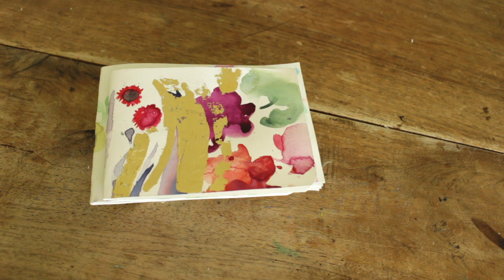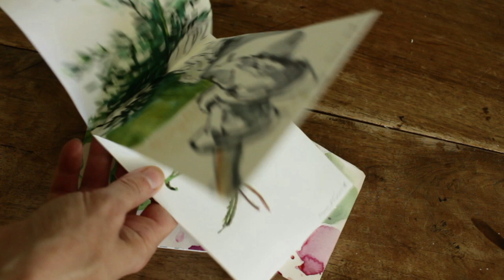Make a proper sketchbook in just 5 minutes- with staples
Make a proper sketchbook with staples in just 5 minutes.
It's easy,  grab whatever you have to use as a cover,
some old art will do.

Materials I used for each sketchbook

Find or make about 8 sheets of A4 sized watercolor paper for the inside pages, depending on the size and the thickness you want . I end often up using 4 sheets for the inside. It you like drawing try 9 sheets of sketching paper.
1 sheet of paper A4 paper for the cover.
Bone folder (made of acrylic is good, but if you take the back of a knife, or a spon that has soft edges that will probably work too)
Metal ruler
Stapler
A cutting mat
Knife for cutting paper and hardboard
A bone folder (acrillic is good) but if you dont have one, you can use the back of a spoon or even a knife if you are careful.